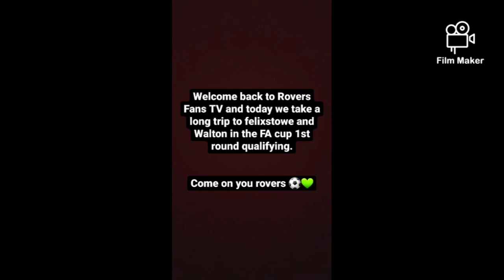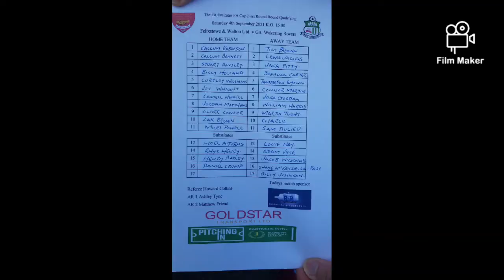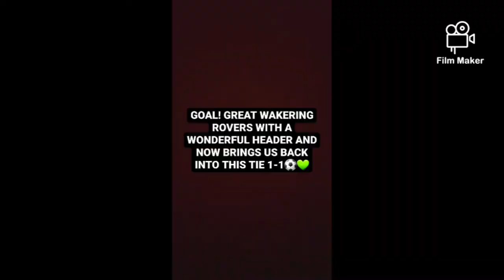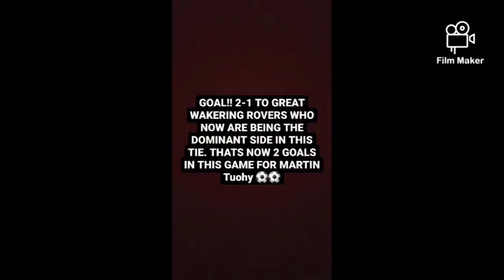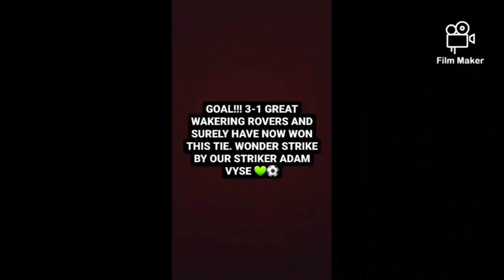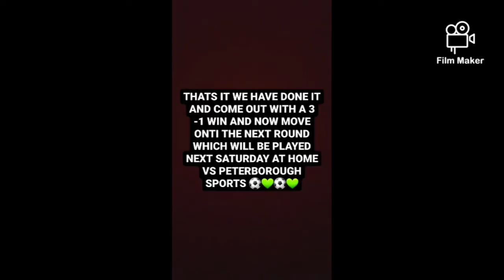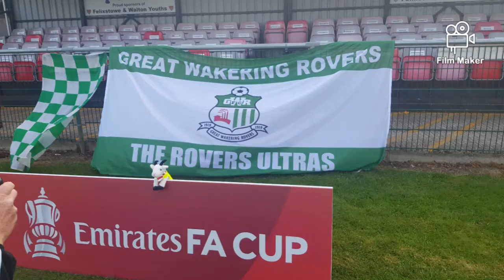FA CUP MATCHDAY VLOG AWAY TO FELIXSTOWE AND WALTON